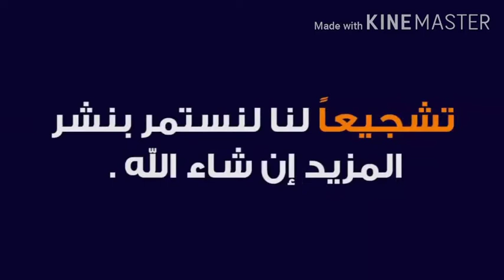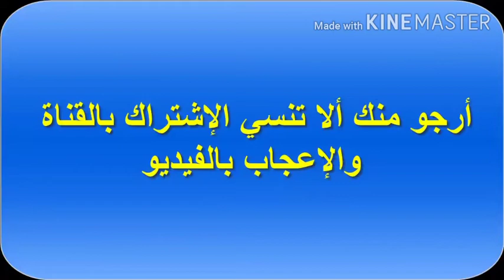جولة في شقة عروسة